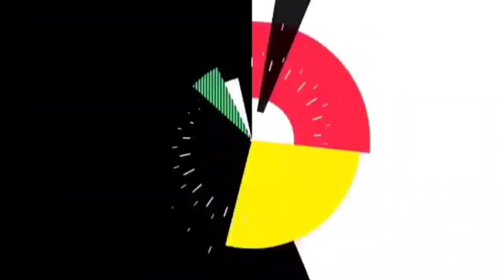भारतीय सेना के हत्यारों पर अमेरिका ने क्या बोला, भारत के लिए अमेरिका ने बदल दी अपनी नीति, युक्रेन...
.credits.

     Wajahat:-    Sheikhwajahat007